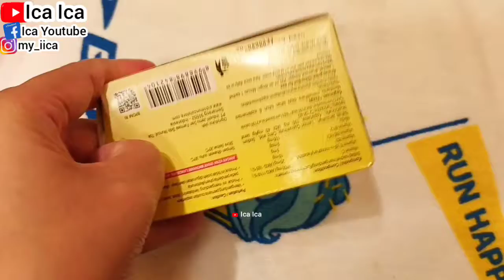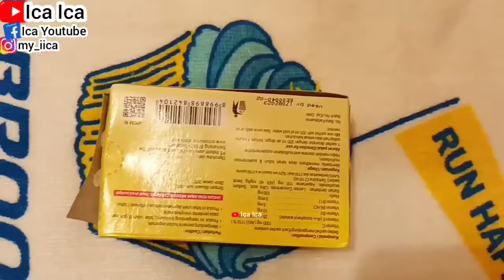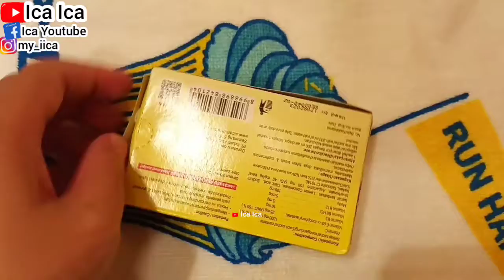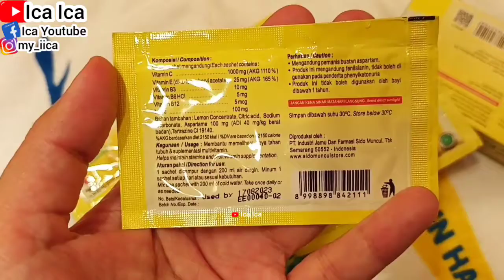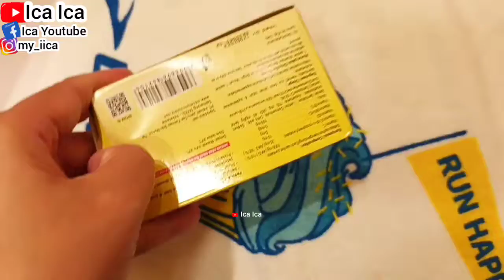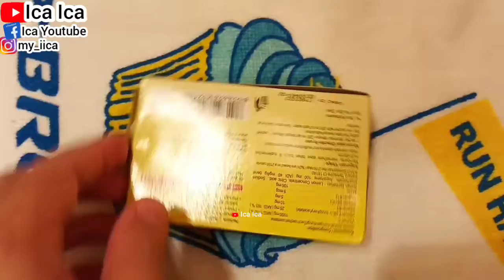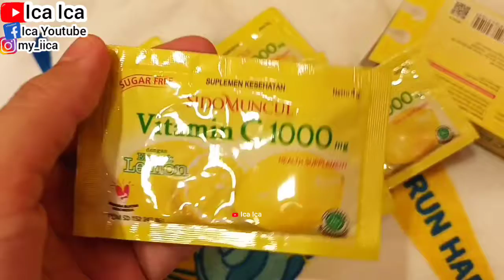REVIEW VITAMIN C 1000 || UNBOXING VITAMIN C 1000 || VITAMIN UNTUK MENGATASI SEGALA PENYAKIT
‎@Dear Ica  ‎@Me Ica
Sidomuncul Vitamin C 1000 merupakan suplemen vitamin C yang dapat membantu mencegah sariawan, meningkatkan kekebalan tubuh, dan sebagai antioksidan yang menangkal radikal bebas.
Komposisi:
Vitamin C 1000 mg, Madu 100 mg, Vitamin E 25 mg, Vitamin B3 10 mg, Vitamin B6 mg, dan Vitamin B12 5 mg.
Dosis:
1 sachet per hari.
Kontraindikasi
1. Tidak dianjurkan untuk anak usia 1 tahun.
2. Tidak dianjurkan untuk penderita phenylketopuria.
3. Tidak dianjurkan untuk ibu hamil.
Perhatian:
1. Mengandung pemanis buatan aspartam.
2. Simpan dalam wadah kering yang tertutup dan dalam pada suhu ruangan.
3. Hindari paparan sinar matahari secara langsung.
Simpan dalam wadah kering yang tertutup pada suhu ruangan dan terhindar dari sinar matahari langsung.